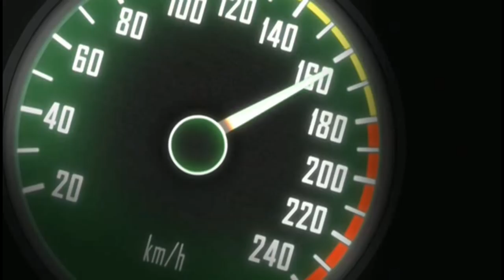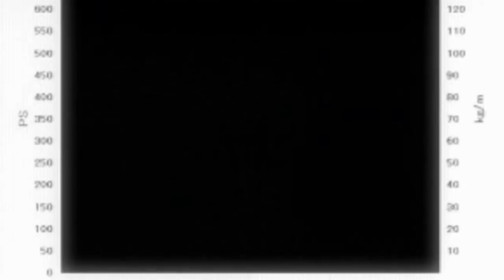HIT IT! Wangan Midnight Trailer | Enhanced Anime Version of Maximum Tune PS2 Intro!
This AMV Trailer took A LOT of work! The soundtrack (including all sound effects!) are from the Maximum Tune PS2 intro (the game was also known as "Wangan Midnight R"). All of the video clips I used are from the Wangan Midnight anime series (besides 2 of the L28, borrowed from intro) and matched with the engine revs from the Max Tune PS2 intro, and at the same time matched to the intro video clips as accurately as possible. The song is "Hit it!" by Daiki Kasho and Alan Brey. Featured cars include: S30 Datsun 240Z (Akio), Mitsubishi Lancer Evolution 5 (Eiji), MX5 Mazda Miata, R32 Nissan Skyline GT-R (Reina), Porsche 964 (Tatsuya). =)

If you would like to compare my AMV trailer with the original Maximum Tune intro, check out this link: